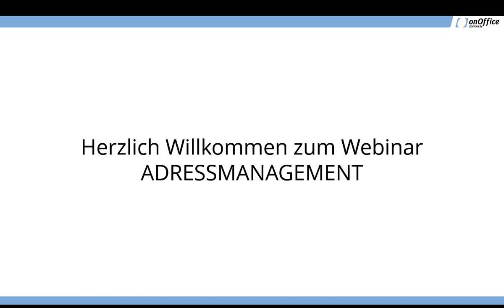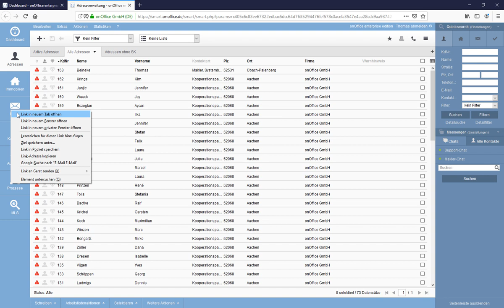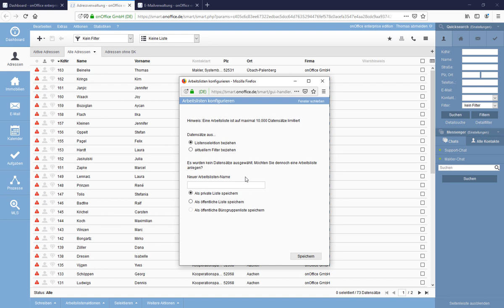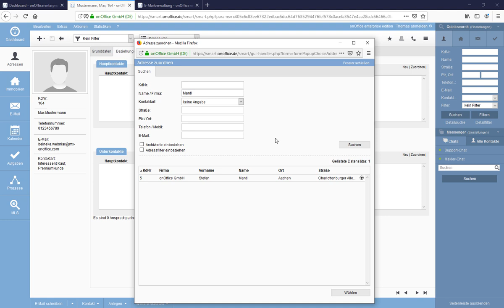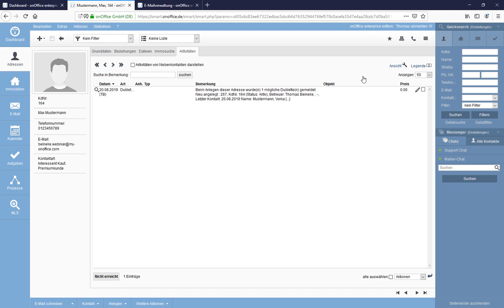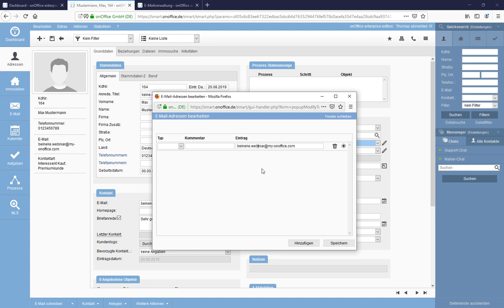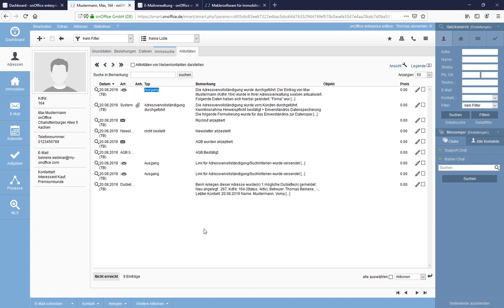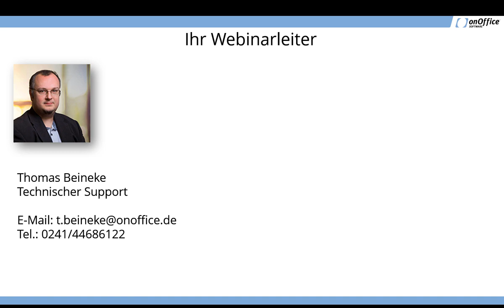onOffice Webinar: Adressmanagement | onOffice Academy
👨‍💻 Webinar [Adressmanagement]
Mit einem gut organisierten Adressmanagement, können Sie sich auf Ihr Kerngeschäft konzentrieren. onOffice hilft Ihnen dabei, die Organisation zu perfektionieren.

In diesem Webinar werden folgende Themenschwerpunkte behandelt:

- das onOffice Dashboard
- Adress-Modul-Benutzeroberfläche
- Adressen direkt anlegen und verwalten
- Adressvervollständigung versenden
- Adresse aus einer Portalanfrage anlegen
- Portalanfrage beantworten

Unsere Webinare werden von unseren Mitarbeitern zu speziellen Themen gehalten. Diese sollen Sie im Umgang mit der Software schulen und gleichzeitig wertvolle Informationen zu Ihrem Alltag vermitteln. Die Webinare werden von unserer onOffice Akademie hochgeladen.